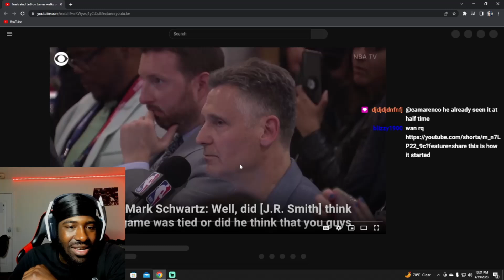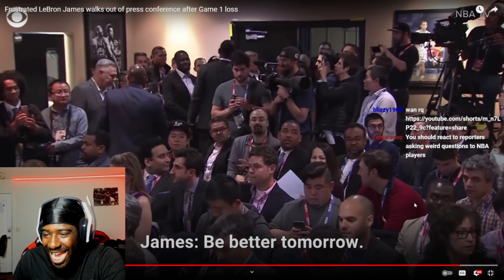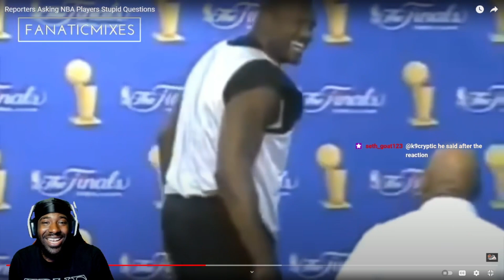THIS GOT ME ROLLING! "Reporters Asking NBA Players Stupid Questions" REACTION!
Reacting to FanaticMixes- Reporters Asking NBA Players Stupid Questions